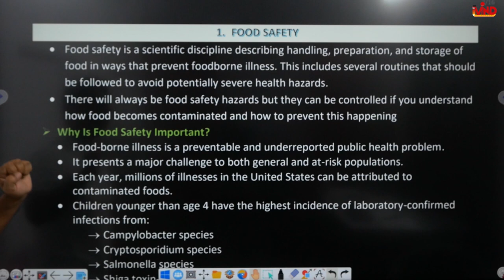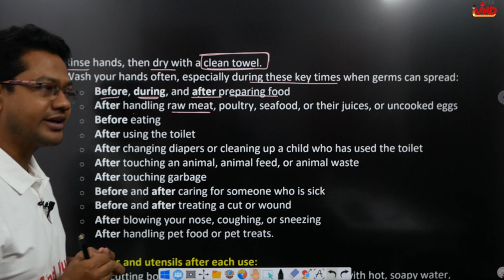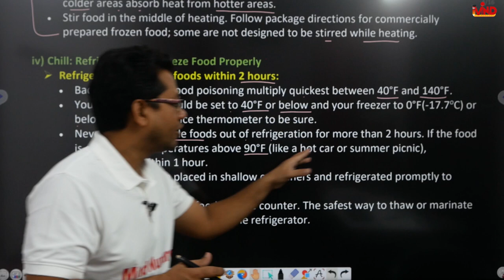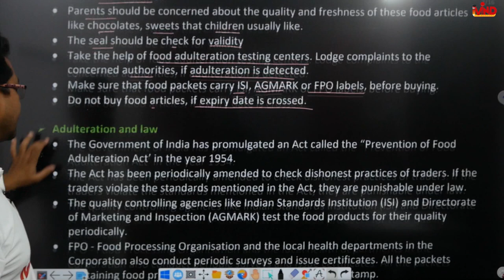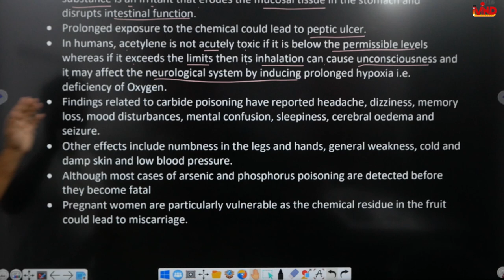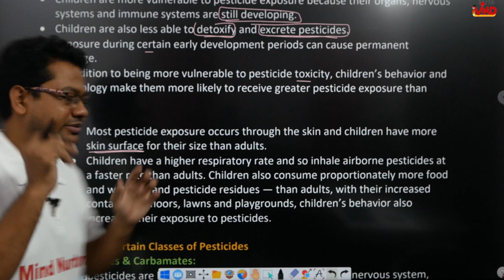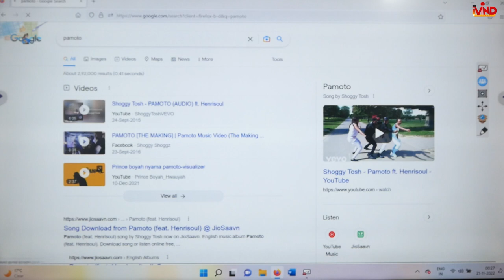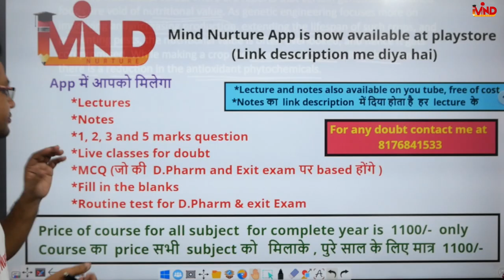Nutrition and health | CH-3 | L-3 | Social Pharmacy | D.Pharm first year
Link for App...
Link for Notes...